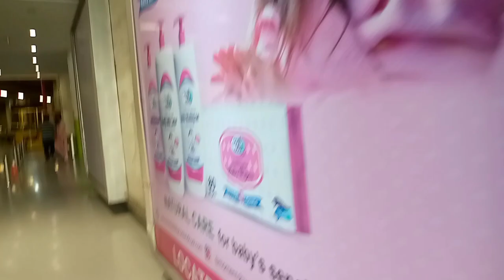Packages Mall VLog#enjoy family freefirehighlights healthy outdoors # packages Mall#travel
In this video we will visit Lahore Pakistan famous Mall@packages Mall where every brand is available for you.